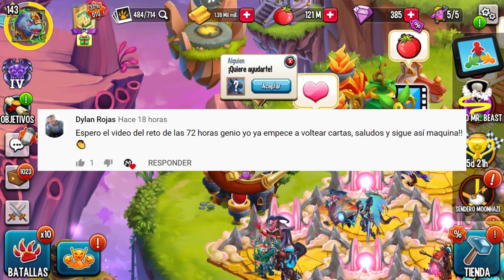Monster Legends - RETO DE 72 HORAS LOS DUEÑOS DEL CIELO 🦃 CONSEGUÍ A TULEKAHJU 🤪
LO CONSEGUÍ EL GRAN! INDOMINUS REX!!! LUCHAS INCREÍBLES - Jurassic World™: The Game PARTE 36

Saludos :D